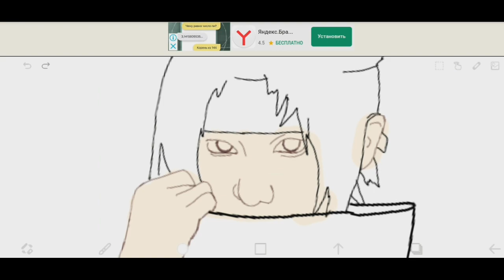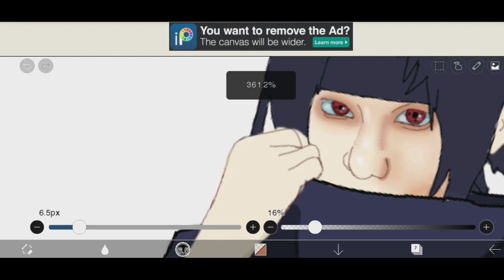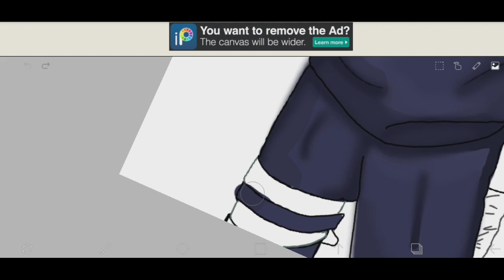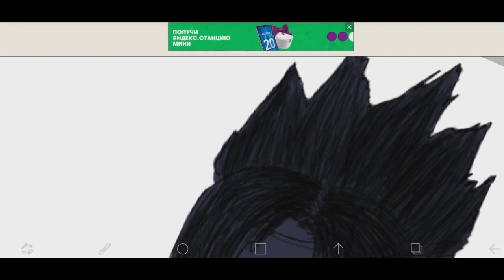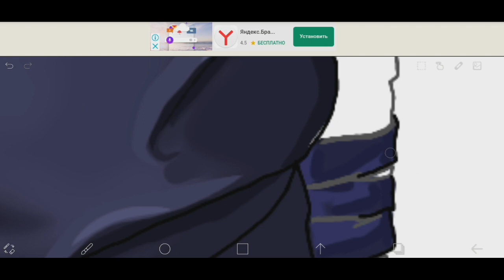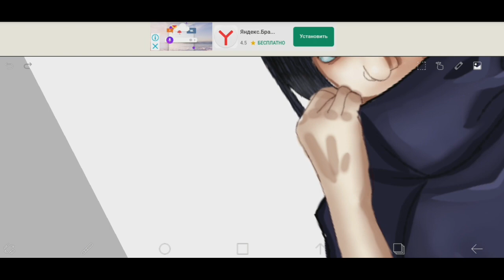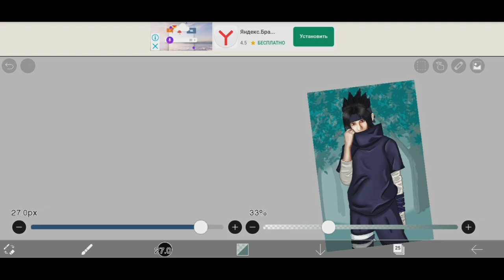sasuke/speedpaint anime/anime/android art/ ibisPaint/ ART RS.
Нарисовал персонажа из аниме "Наруто".